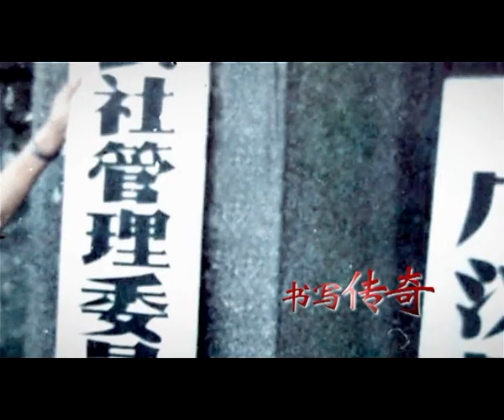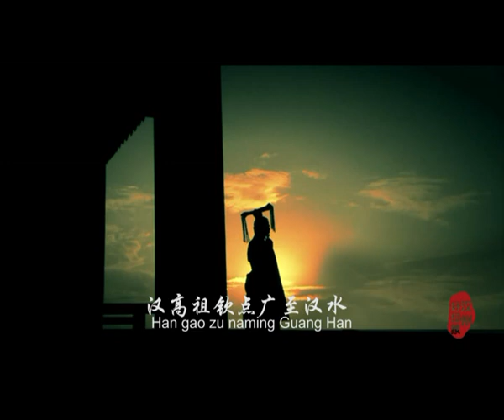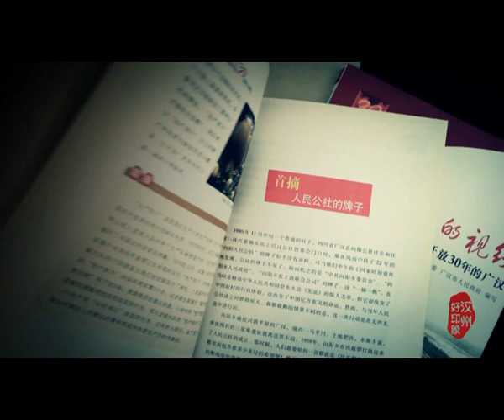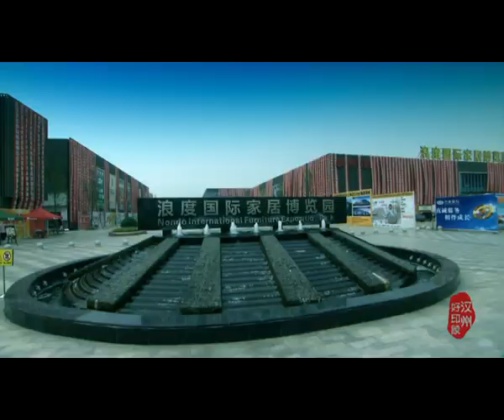Sichuan_Hanzhou , Good impression-《漢州好印象》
Hanzhou is a city whitch make history，writing legend and flying dream.

這是一座創造歷史的城市，
這是一座書寫傳奇的城市，
這是一座放飛夢想的城市，
五千年前，長江聞名在這裡起源。
擁有三星堆古蜀文化